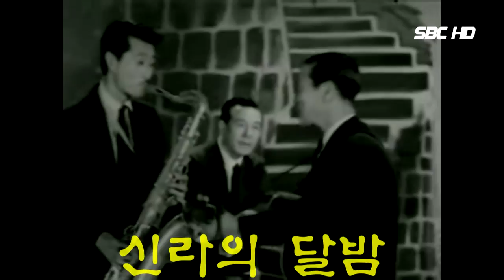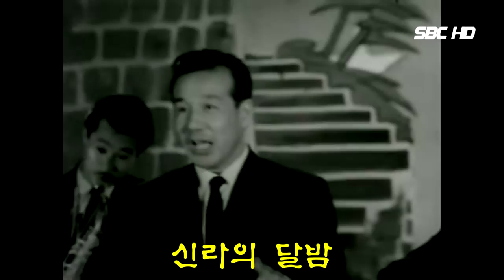신라의 달밤 현인 『玄仁』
일제강점기 때부터 노래활동을 시작한 이른바 '가수 1세대'의 대표적인 대중가수이다. 본명은 현동주『玄東柱』이며, 1919년 부산 영도구 영선동에서 태어났다. 일제강점기에 영국 스탠더드 석유회사를 다녔던 아버지와 신여성인 어머니 사이에서 태어나 풍족한 가정환경에서 자라났다. 1938년 경성제2고등보통학교『지금의 경복고등학교』를 졸업하고, 1942년 일본 우에노[上野]음악학교『지금의 도쿄예술대학』 성악과를 졸업하였다.

일제의 징용을 피해 중국 상하이[上海]로 건너가 황해, 박단마 등과 함께 악극단 '신태양'을 조직해 활동하였고, 1946년 귀국한 후에도 악단을 조직하여 극장 무대에서 샹송과 팝송 등을 불렀다. 이후 《신라의 달밤》의 작곡가인 박시춘『朴是春』을 만나 대중가수의 길을 걷게 되었다. 처음에는 "성악을 전공한 음악도가 유행가를 부를 수 없다"고 하다가 박시춘의 권유로 1947년 《신라의 달밤》을 취입했고, 이 노래로 단숨에 인기를 얻어 이후 주로 박시춘의 곡을 받아 왕성한 가수활동을 했다.

대표곡인 《신라의 달밤》은 달빛이 비치는 산사에서 풍류객이 고도 경주를 내려다보며 흥얼거리는 듯한 가사와 이국적인 멜로디, 가수 특유의 부르르 떠는 창법 등으로 대중들로부터 큰 사랑을 받았다. 그리고 곧이어 나온 《비 내리는 고모령》은 일제강점기 국민들의 실향의 아픈 기억을 되살린 노래로 현인을 '국민가수'로 만들었다. 또한, 1951년 1·4후퇴 직후에 현인이 발표한 《굳세어라 금순아》는 흥남부두, 1·4후퇴, 국제시장, 영도다리 등 시대를 상징하는 단어들을 사용하여 전쟁 때문에 가족과 생이별을 하고 낯선 타향에서 고통받아야 했던 서민들의 슬픔을 극명하게 그려냈다.

현인의 노래들은 1950~1960년대 격동의 시대에 서민들의 아픔과 향수를 달래주기도 하고, 희망을 심어주기도 했다. 한편 그는 샹송, 칸초네, 탱고, 맘보 등 서양의 새로운 음악을 한국에 본격적으로 소개하기도 했는데, 《베사메무쵸》나 《고엽》 등의 번안곡도 히트시켰다.

1974년 미국으로 이민갔다가 7년 만인 1981년 다시 돌아와 말년에도 가수활동을 계속하였다. 연예협회 가수분과위원장, 연예협회 부이사장 등을 지냈고, 한국전쟁 종군연예인 공로패, 1999년 제6회 대한민국 연예대상 『문화훈장』 등을 수상했다.